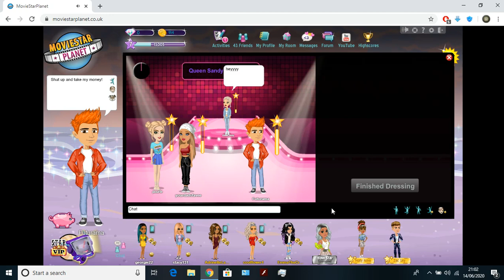MovieStarPlanet - WINNING a game of Dress Up, WITHOUT dressing up!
This is pretty similar (but a bit far off) to those "Luigi wins by doing absolutely nothing" videos, but... it's close enough. A shame I did this on an account with such a username and outfit that was completely unrelated to Luigi, but still, whatever. It's still a rare occurrence and honestly I don't think I'd be able to replicate this again!

Here, I play a game of Dress Up, a game from MovieStarPlanet, without once changing clothes or dressing up using the clothes they let you choose from! Here, as you can see, I won this game and I never changed clothes once!

By the way, this is not fake or staged. This video is also completely unedited. Everyone that you see in this video are people that I've never came across before and are complete strangers to me.